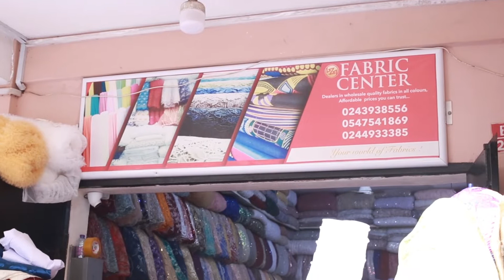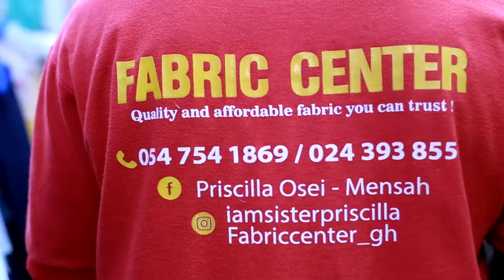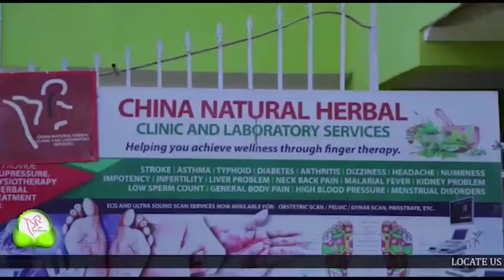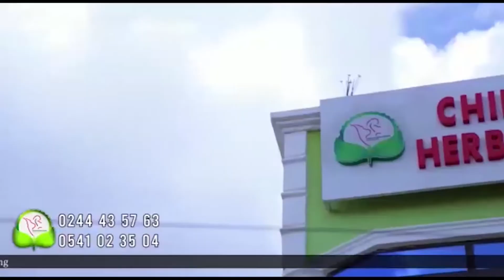9th October 2022 THE KEY TO YOUR HUSBAND'S HEART